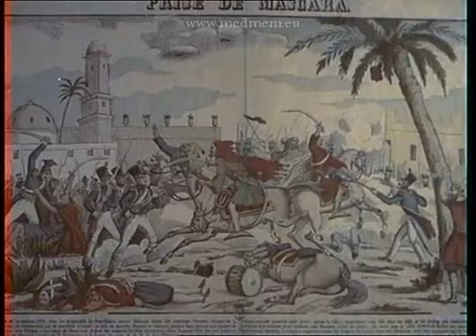عودة الامير عبد القادر لاول مرة على youtube